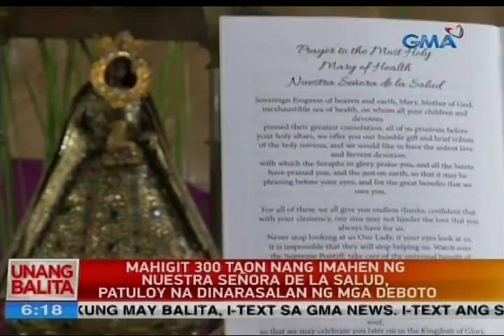Mga deboto ng imahen ng Nuestra Señora de la Salud, ipinagdarasal ang kanilang paggaling